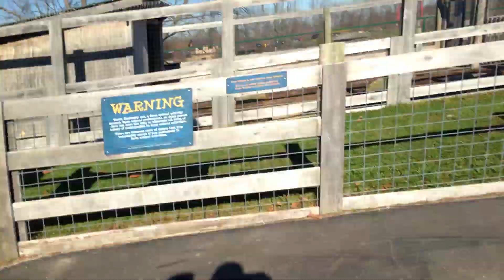BIG, SCARY CAMEL!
Dana and the kids went to the Creation Museum with a couple other families and heard the Christmas story, visited some animals, and tried to feed a big, scary camel!